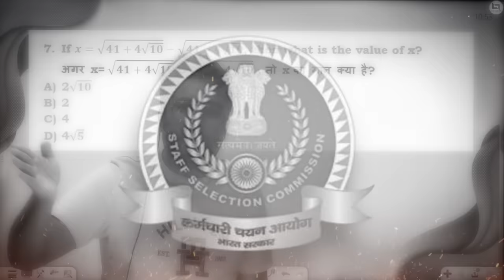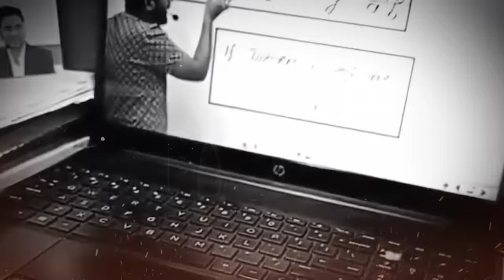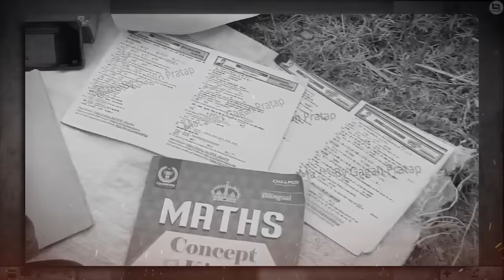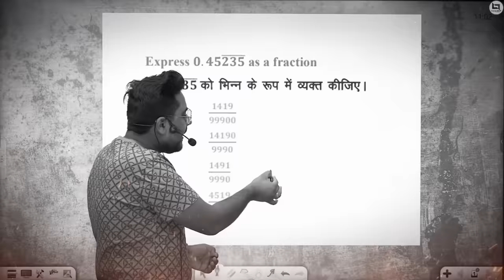Daily पढ़ोगे इसे देखने के बाद 🔥 Powerful Motivational Video By Gagan Pratap Sir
इस क्लास की पीडीऍफ़ के लिए टेलीग्राम चैनल ज्वाइन करे
must join

New Batch

PRE + MAINS
ARITHMETIC + ADVANCE MATHS

ZERO TO HERO BATCH
PRE + MAINS

📢 UPDATED CONTENT
      ( UPDATION  Source- ( CGL,CHSL,CPO
       2019, CDS,CAT, CGL 2019
       MAINS )